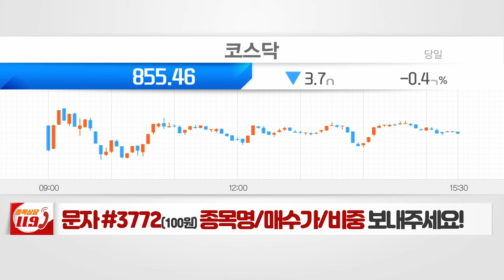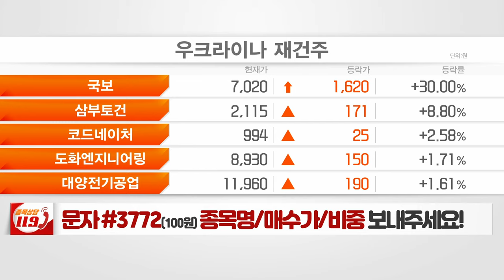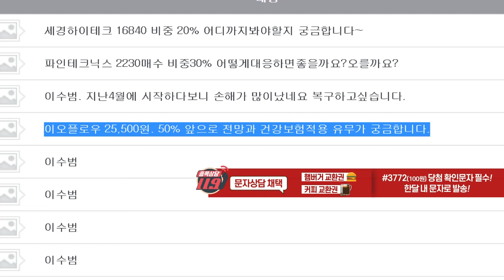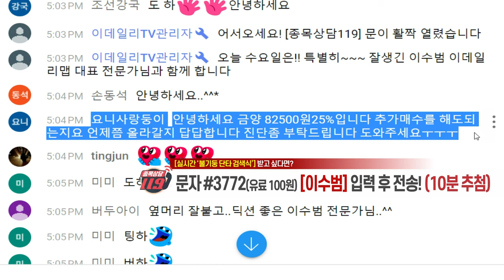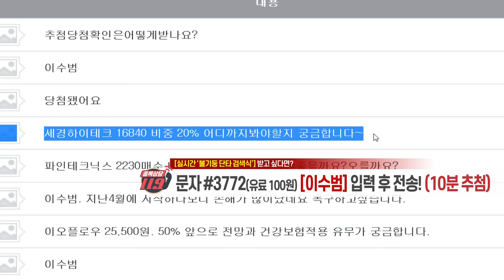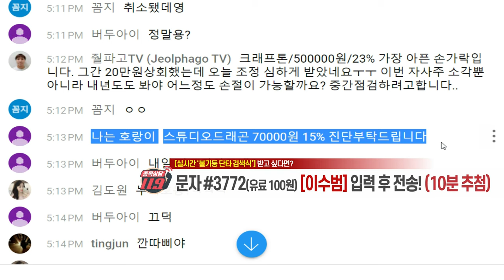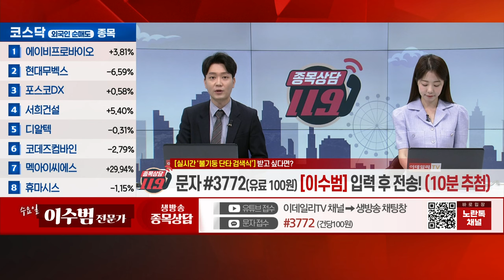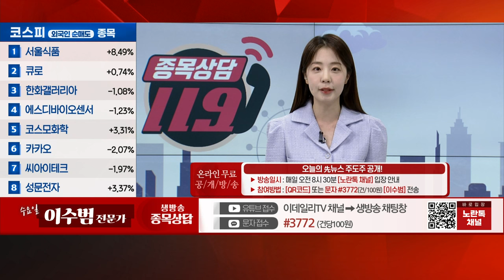이엔플러스, 이오플로우, 금양, 세경하이테크, 꿈비, 스튜디오드래곤, 태광_이데일리맵 이수범_종목상담 119 (20230524)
# 이수범의 공략주

12:30 이엔플러스
16:15 이오플로우
21:57 금양
27:45 세경하이테크
31:10 꿈비
36:55 스튜디오드래곤
43:40 태광